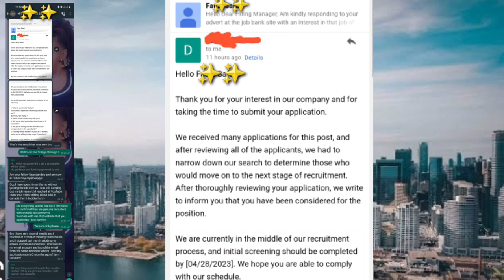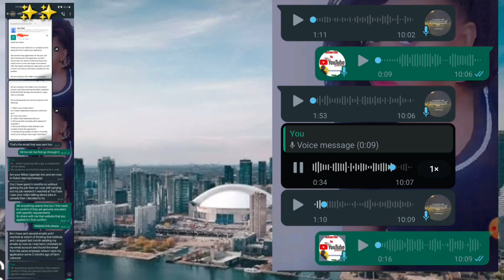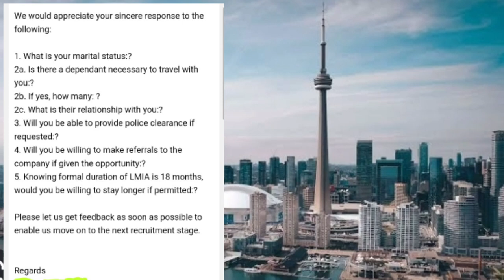Afunye Omulimu e Canada | How This Ugandan Got A Canadian Farm Job From Dubai.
✨️Welcome back Here. These jobs are completely free of charge to apply to and very well paying jobs incase you get the opportunity.  All you Need to do is prepare your Resume and cover letter very well before applying.

For European Jobs .

Mbaniliza - wano era nzilamu okubajukiza nti emulimu gino jaabwerere nga kyolina okukola kwekutegeka empapula ezisaba emilimu gino ngo nungi . ntegeeza Resume ne Cover letter.
Gwe wenna ayagala okugezaako okugisaba kozesa link eyo 👆 eli wagulu.

If you missed out on these amazing videos please watch.